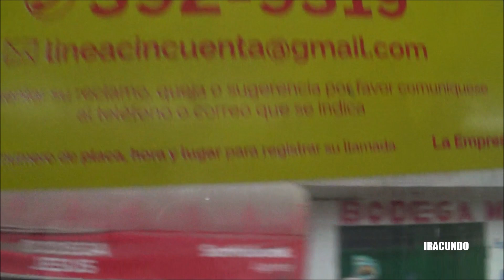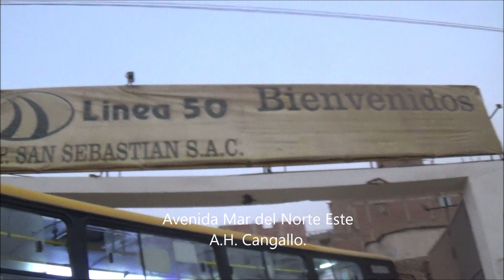Llegando al paradero final dela Empresa Patrón San Sebastián -La 50 en SAN JUAN DE LURIGANCHO.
Llegamos al paradero  final de viajando de  la Empresa de Transportes PATRON SAN SEBASTIAN  S.A.C , en la avenida Mar del Norte Este, en el A.H. Cangallo - San Juan de Lurigancho . Gracias por acompañarme en este  recorrido..